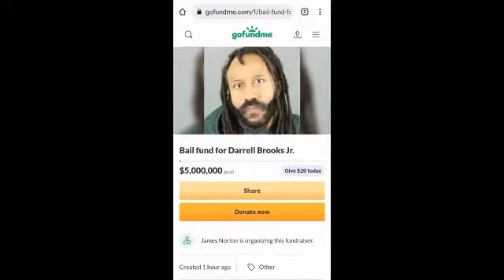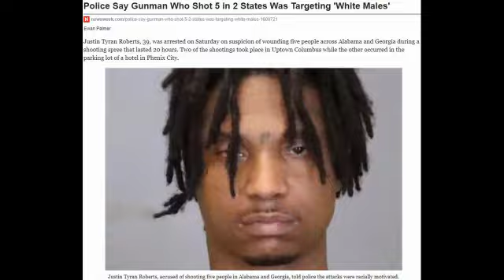Enlighten Us 2016 Trailer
THE RISE AND FALL OF JAMES ARTHUR RAY is the story of the motivational rock star's meteoric rise, fall and return to the $11 billion self-help industry after his negligent homicide conviction in the death of three clients at a sweat lodge at one of his events. As this story unfolds, we learn from Ray, his followers and his accusers, about how their methods of self-improvement ultimately caused so much suffering. ENLIGHTEN US asks the important questions, "What are we looking for" and "Who has the answers" and even the simple question "Why?" Enlighten Us CNN trailer is after the news report.
Directed By: Jenny Carchman
Cast: James Arthur Ray